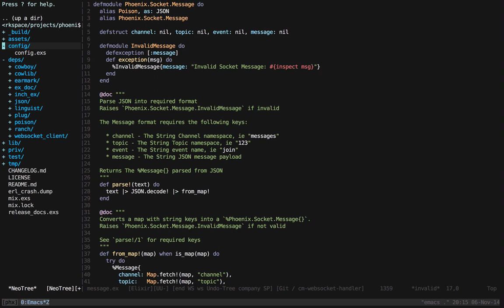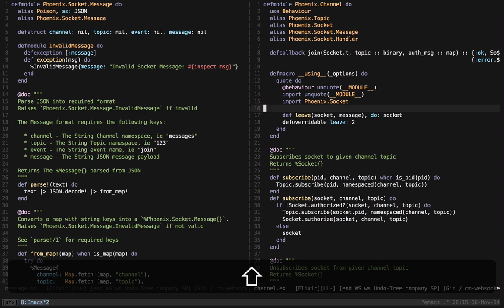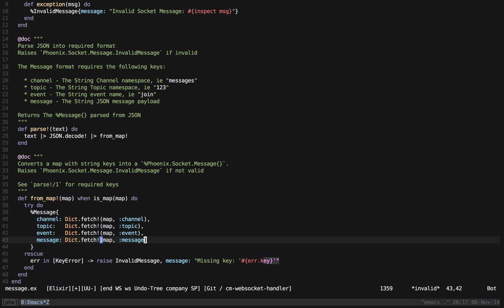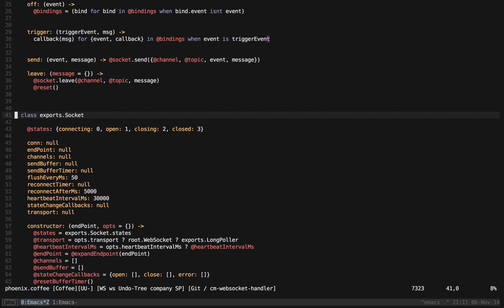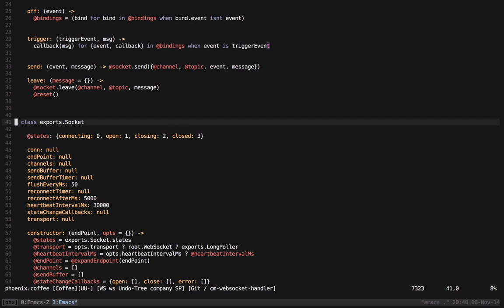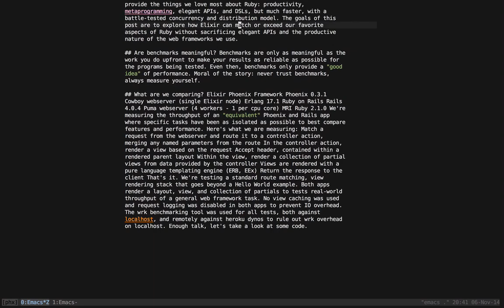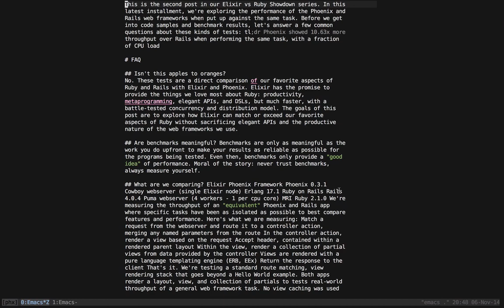emacs for a vim user- vi improved, improved